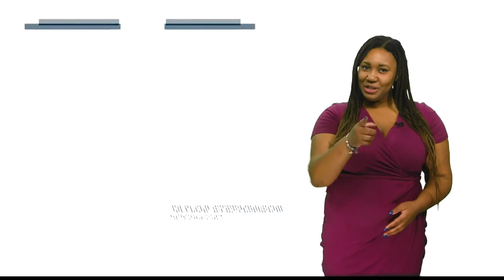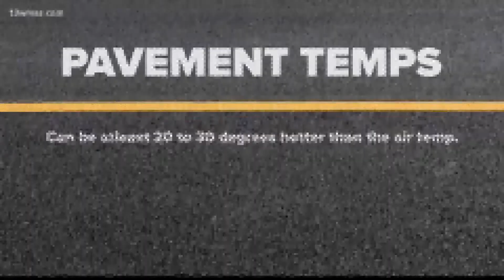Why wearing dark clothes in the summer makes you feel hotter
During the heat of summer, most people think about what to wear in the heat. Most people choose to wear light-weight or breathable clothing, but have you ever considered what colors to wear? Certain colors absorb and trap the sunlight more than others. Light-colored clothing easily reflects the sunlight while dark clothes have trouble reflecting the sun's rays. Because of that, the dark-colored clothing traps the heat from the sun. This then makes you feel much hotter.

13WMAZ News is the #1 station for news and weather in the Central Georgia area, serving people in Dublin, Macon, Milledgeville and Warner Robins.